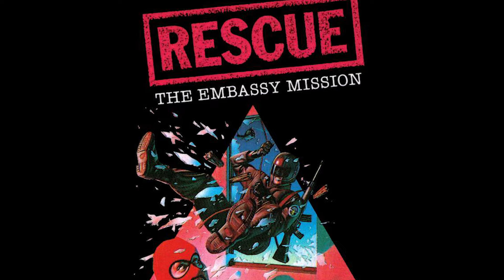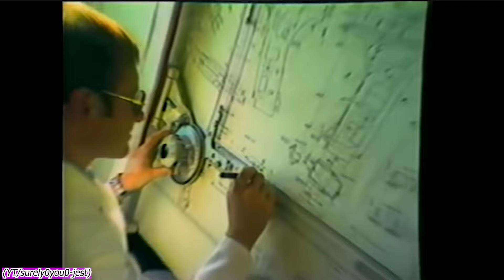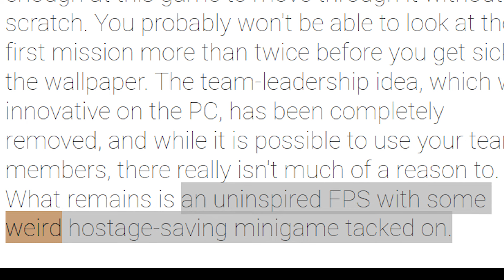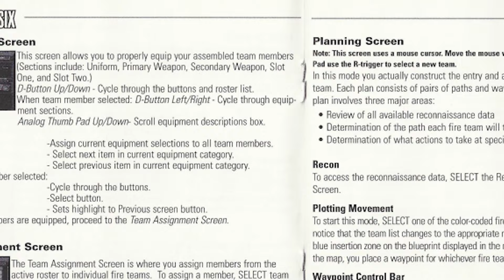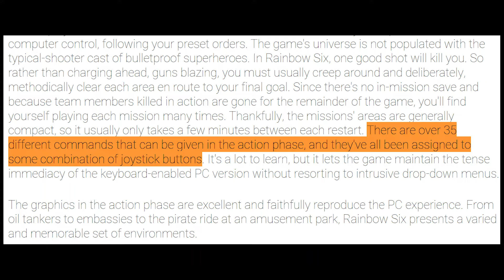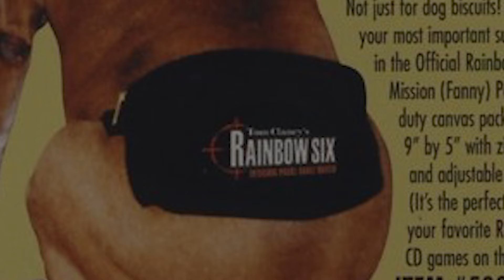#78. TOM CLANCY'S RAINBOW SIX || The Dreamcast Files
Folks, our 78th Dreamcast File is RAINBOW SIX, a game based out of an idea Tom Clancy helped shepherded for an interactive FBI tactical warfare simulator, a cool idea with a complex outplay that I think works well even though I never quite figured out how to do it LOL